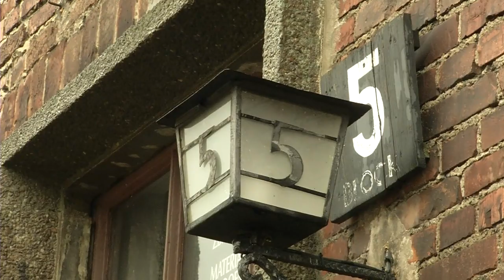Selección alemana en Auschwitz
Cambiaron la pelota por la historia. Una delegación de la Federación Alemana de Fútbol visitó el campo de concentración nazi de Auschwitz en Polonia. Inglaterra e Italia también planean visitar el campo de exterminio durante la Eurocopa, que comienza el 8 de junio. EUROES